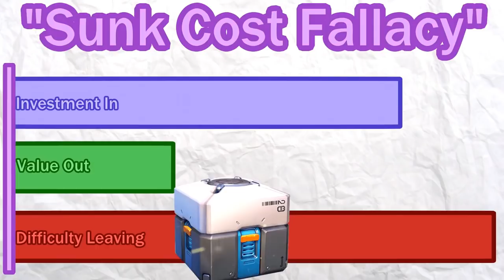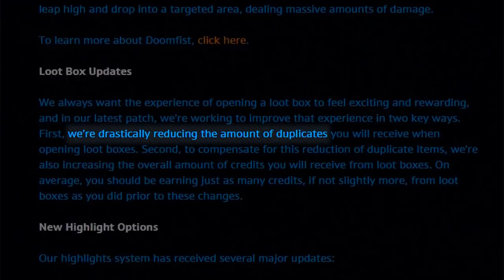Game Theory - Loot Boxes WITHOUT FILLER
If you’re watching videos on this channel, then you’re aware of LOOT BOXES, those wonderful new micro-transactions that have begun to define the AAA gaming experience. Unsurprisingly, people have some strong opinions about Loot Boxes, so I’m actually not going to weigh in on one side or the other. Instead, let’s talk about how loot boxes actually work. Get ready for some psychology, Loyal Theorists, cuz in this episode, I’ll present the scientific facts that explain how loot boxes psychologically affect and train our brains!

Doing another Game Theory video while I wait for BTM's inevitable video on Ugandan Knuckles

This video was originally 12:24. 87.7% of that is filler, and has been removed for your convenience.